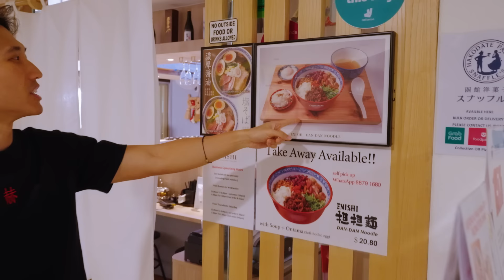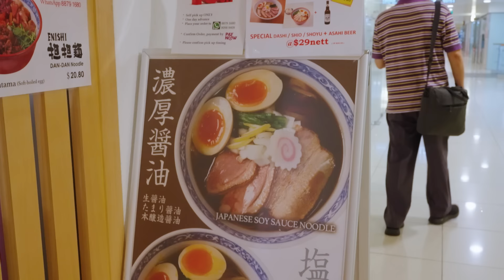EPIC 7KG Dan Dan Ramen Challenge At Enishi! | Best Ramen in Singapore! | ONLY 100 Bowls Daily?!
In this video, join me, as I take on the ultimate ramen challenge at Enishi Singapore! This legendary ramen joint in International Plaza is renowned for its exclusive servings of only 100 bowls of noodles per day, and many claim it serves the best brothless ramen in Singapore.

In this video, I put their name and my capacity to the test by attempting to devour a gigantic 7KG bowl of their signature Japanese-influenced Dan Dan Noodle in one sitting. Watch as I tackle over 20 servings of flavorful glory in this epic food challenge!

5 Purvis Street, #01-03, Singapore